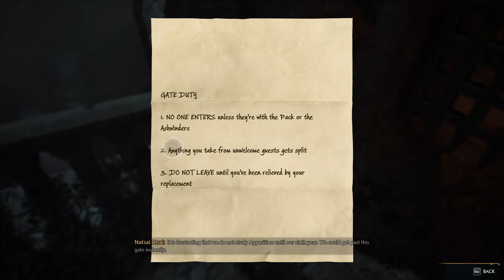Hogwarts Legacy part 12